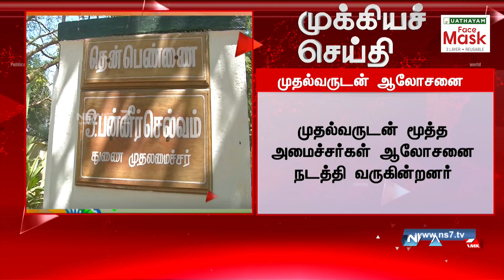ஓபிஎஸ் உடன் ஆலோசனை முடித்த பின்னர், முதலமைச்சருடன் மூத்த அமைச்சர்கள் ஆலோசனை